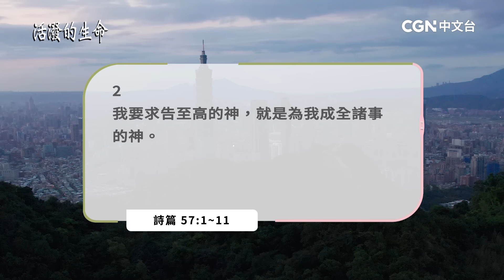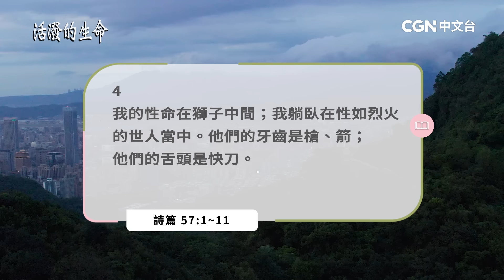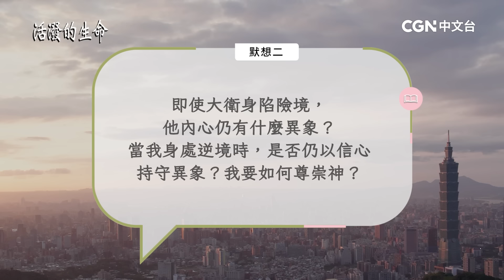[活潑的生命] 20240320 山洞裡燦爛的異象 主在列邦被高舉的榮光(詩篇57:1~11)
奉獻帳號：
銀行：國泰世華銀行(013)華江分行
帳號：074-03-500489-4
戶名：社團法人中華基督環球福音網協會